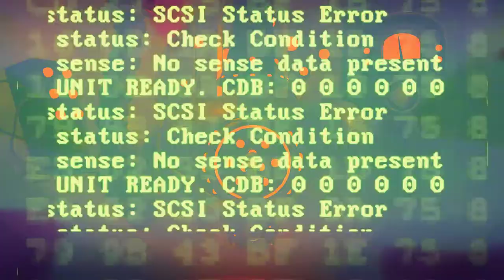Headlander [3] Getting the Shaft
This part isn't my favorite. The shafts are pretty repetitive.